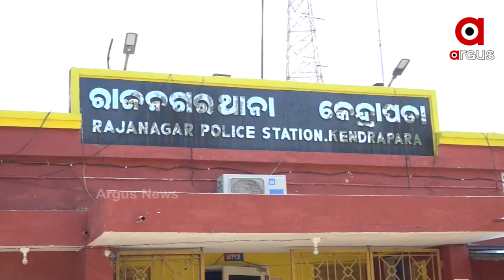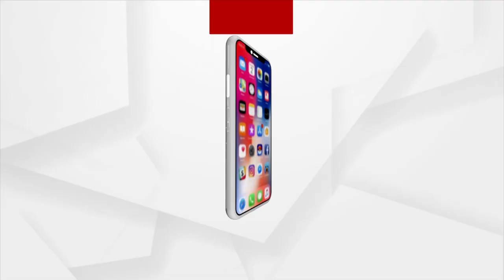Attack on Old Lady for fencing of uncultivated land in Kendrapada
Police have not arrested the suspect, This is Janaki Mallick, a helpless old woman from Jaipur village, Brahmanisahi panchayat, Kendrapara district. The old Woman was fatally assaulted on the 28th of September. The bomber struck shortly after noon in front of a police station.